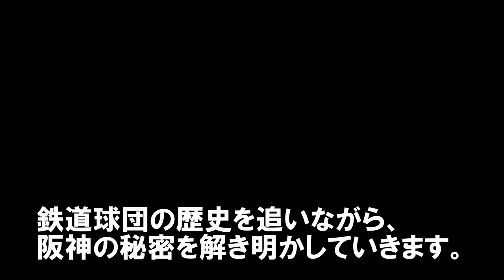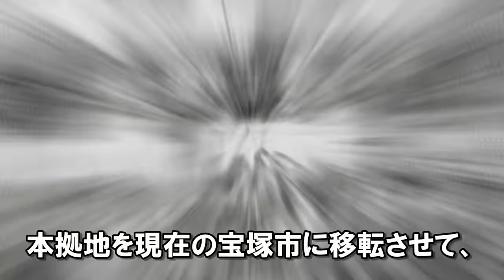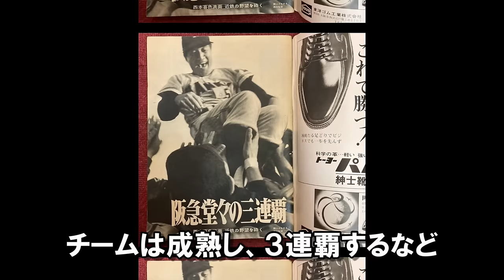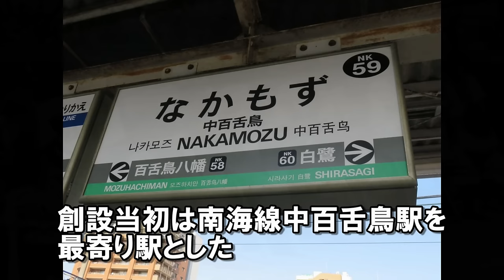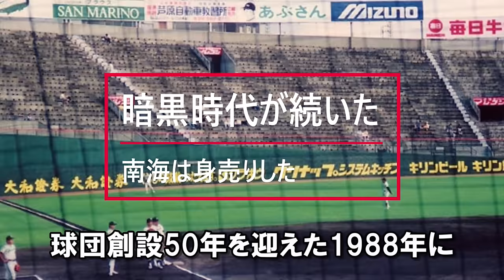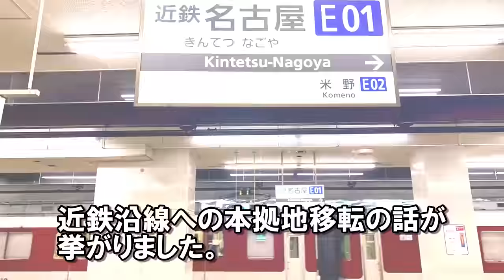【阪神の慧眼が鋭かった】近鉄･南海･阪急･関西の鉄道球団が消滅する中、阪神だけが存続できた理由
0:00 西の球界の盟主
0:54 鉄道球団の歴史～阪急電鉄
5:48 南海電鉄
7:32 近畿日本鉄道
9:41 西日本鉄道
10:57 東急電鉄
11:52 日本国有鉄道
12:40 名古屋鉄道
13:51 西武鉄道の球団経営
15:54 阪神電鉄の英断！巨人は敵であり恩人だった
19:58 阪神のお家芸～内部のゴタゴタ。監督人事への介入。岡田監督は変わるのか？
あなたのご意見、鉄道球団に関する象徴的なエピソードがありましたらコメント欄で教えてください。
※お友達の永吉様から動画をいただきました。どうもありがとうございました。

阪神の5年後スタメン予想～山田脩也･井坪陽生が主軸に成長して世代交代が大成功！